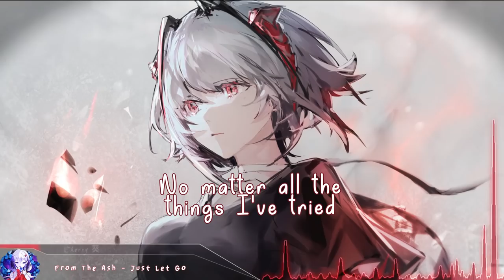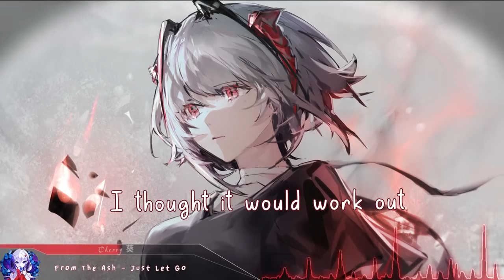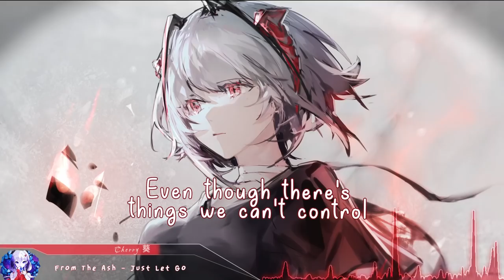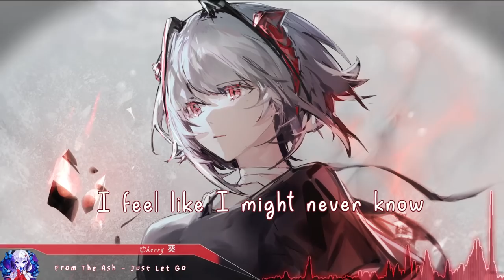Nightcore - Just Let Go (From The Ash) - (Lyrics)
From The Ash - Just Let Go (Nightcore)

Support the Original Artist(s):
From The Ash

(Game: Arknights)